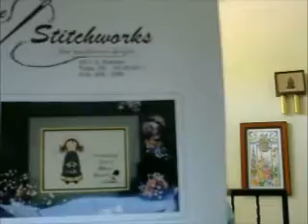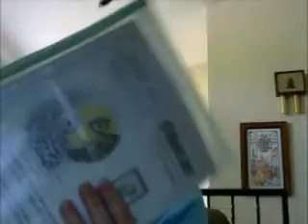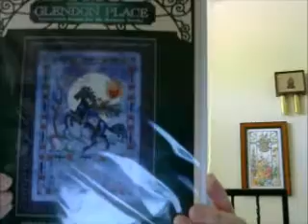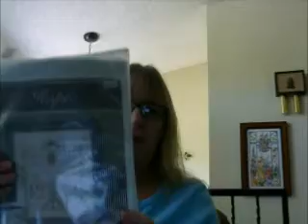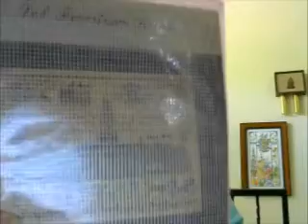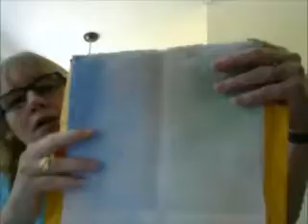Floss tube 12: Update, WIPS, BE, Shopping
Just an updated on what I've been up to.